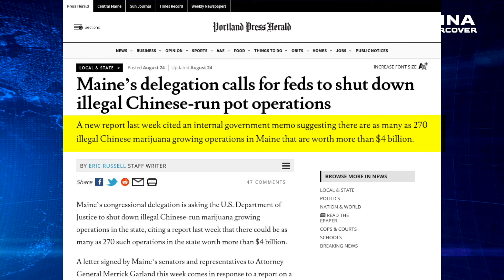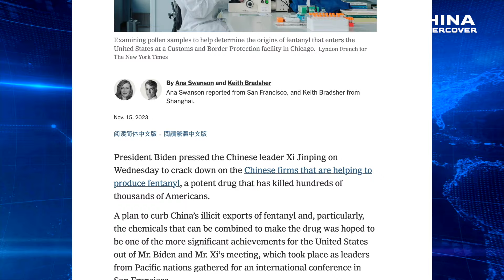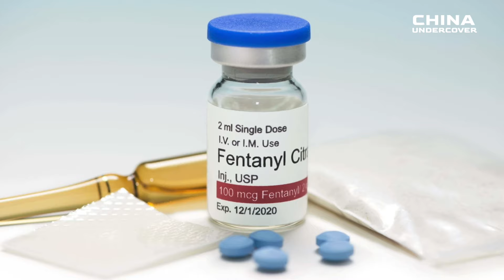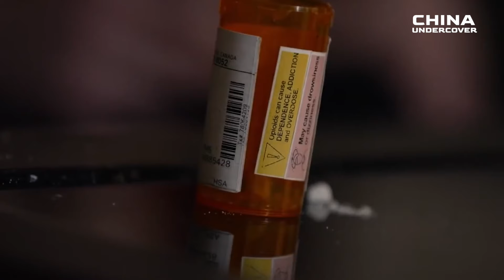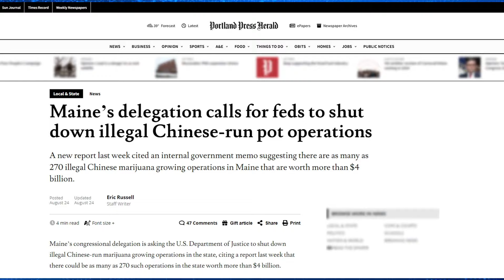Chinese Drug Trafficking Organizations Expanding Illicit Marijuana Operations Across the U.S